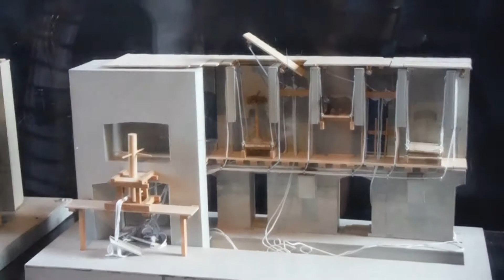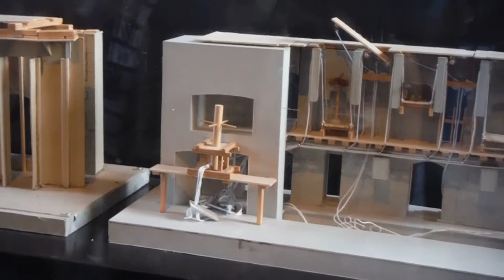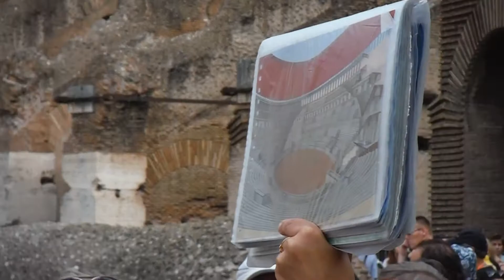Luke and chelsea tour of the col____